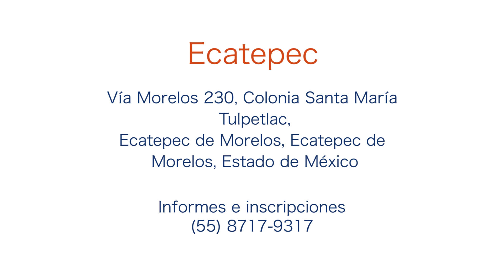UTC Plantel Ecatepec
Conoce nuestro nuevo plantel Ecatepec